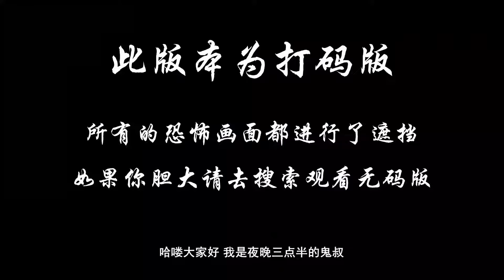胆小者看的电影解说：6分钟带你看完美国恐怖电影《隐形人》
西西莉亚再也想不到，曾经将自己迷得神魂颠倒的英俊男人阿德里安，如今会成为噩梦的始作俑者。在和自己恋爱后没多久，阿德里安便开始对西西莉亚进行精神和肉体上的双重控制，终于，忍无可忍的西西莉亚在一天深夜用安定将阿德里安迷晕，成功的逃出了魔窟。